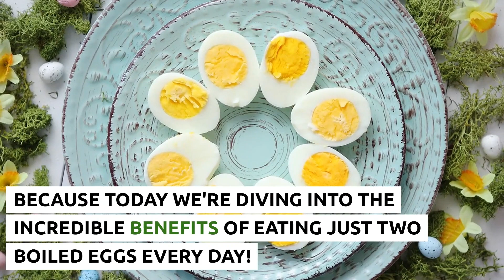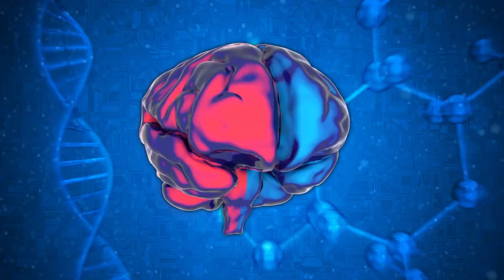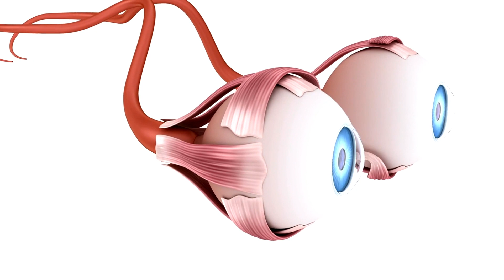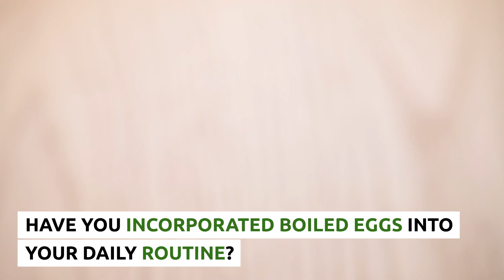Eating 2 Boiled Eggs Every Day Can CHANGE Your Life!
Find out what happens to your body when you eat 2 boiled eggs every day. This simple and healthy food choice can have surprising benefits for your health, including weight loss, improved brain function, and more! Watch this video to learn more and discover how to incorporate boiled eggs into your daily routine.

🎬 Recommended Videos!